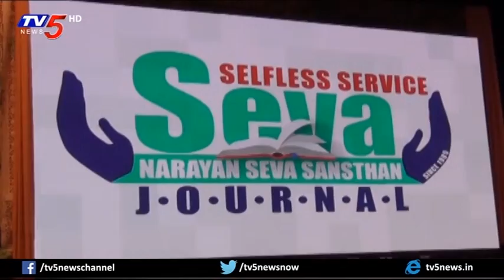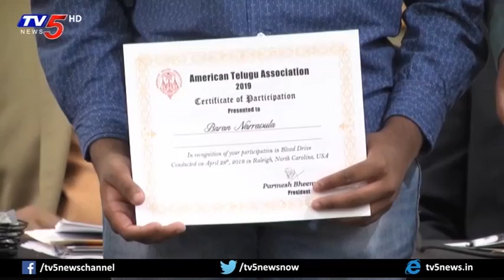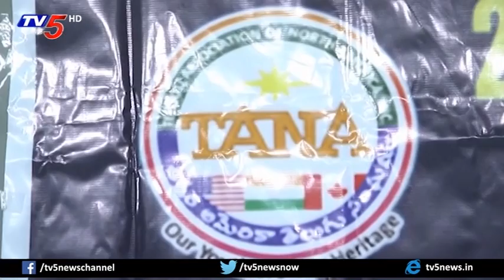NRI Edition | 9th May 2019 | TV5 News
NRI Edition | 9th May 2019